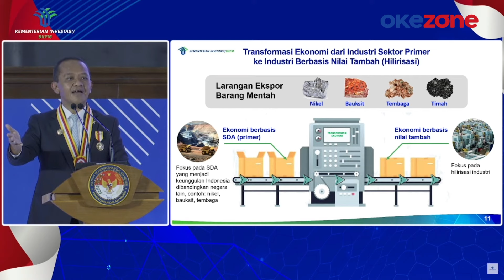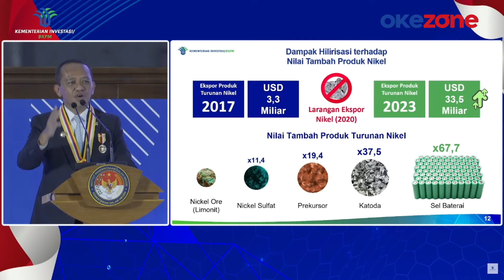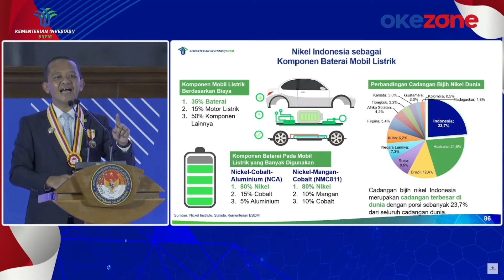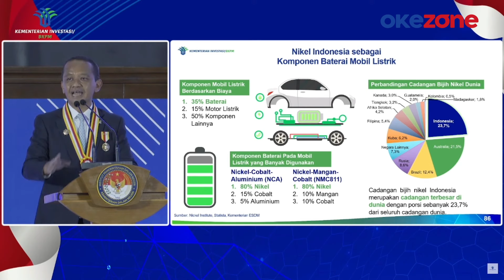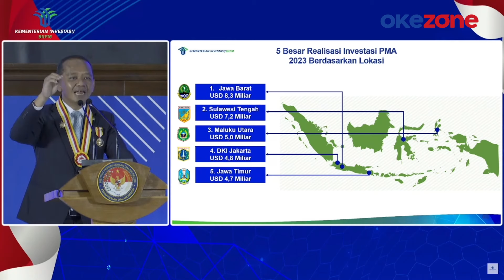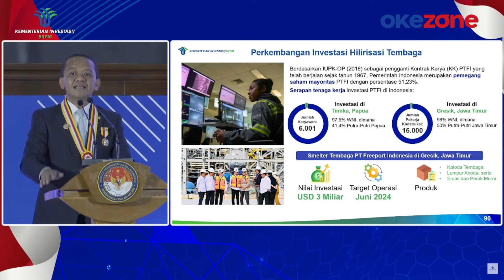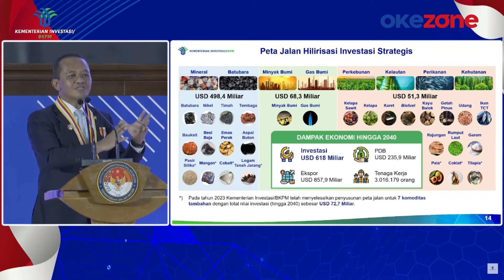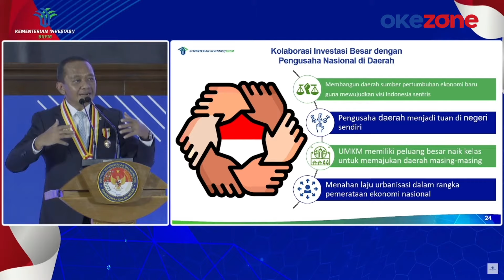Bahlil Singgung Bentuk Badan, Bandingkan Nyali Jokowi dengan Soekarno dan SBY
JAKARTA - Menteri Investasi/Kepala Badan Koordinasi Penanaman Modal (BKPM) Bahlil Lahadalia memuji habis Presiden Joko Widodo (Jokowi).

Pujian tersebut dilontarkan Bahlil saat menjadi pembicara dalam Kuliah Umum di Institut Pemerintahan Dalam Negeri (IPDN) yang dipantau secara daring dikutip Antara, Kamis (11/7/2024).

Bahlil memuji nyali Jokowi dalam membangun bangsa lewat kepemimpinannya. Bahlil turut menyinggung bahwa nyali Jokowi sangat besar meskipun tidak memiliki badan segemuk presiden terdahulu seperti Ir Soekarno maupun Susilo Bambang Yudhoyono (SBY).

Pada kesempatan yang sama, Bahlil juga menyatakan perpanjangan Izin Usaha Pertambangan Khusus (IUPK) PT Freeport Indonesia (PTFI) akan terbit sebelum periode kepresidenan Joko Widodo (Jokowi) selesai.

Bahlil menuturkan, sejak 2018, Indonesia sudah memegang saham Freeport sebesar 51 persen, dengan rincian sebesar 10 persen dipegang oleh BUMD Papua, dan 41 persen dikelola oleh pemerintah pusat melalui BUMN, tepatnya MIND ID.

Oleh karena itu, menjelang perpanjangan IUPK Freeport, Bahlil mengatakan Indonesia akan mendapatkan saham sebesar 10 persen, sehingga saham Freeport yang dipegang oleh Indonesia menjadi 61 persen.